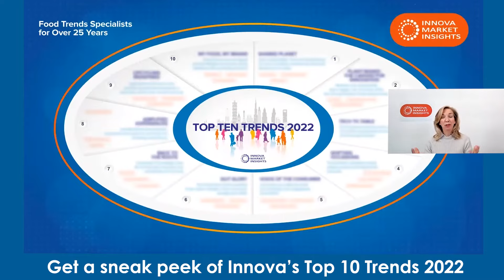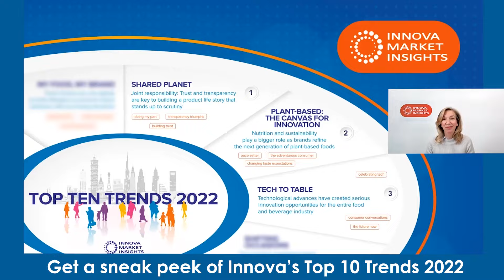Innova Market Insights Top 10 trends for 2022 | Fi Europe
Innova will be presenting the latest ingredients news, trends and insights.